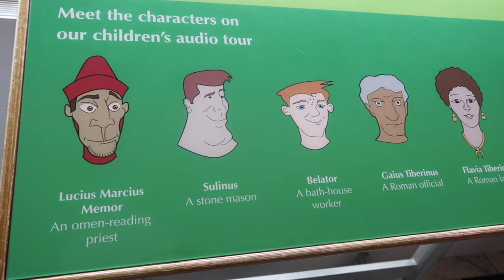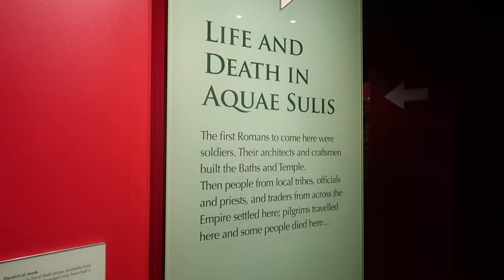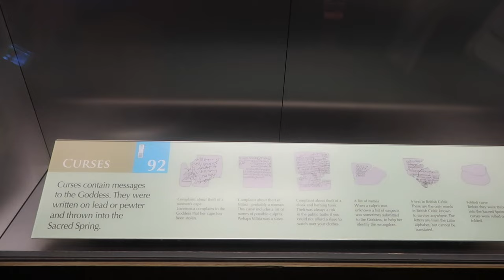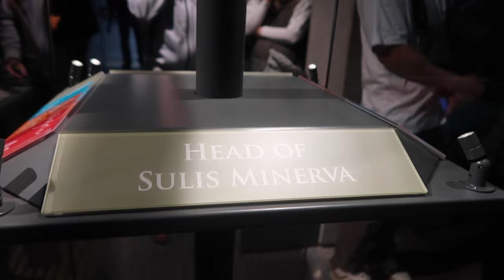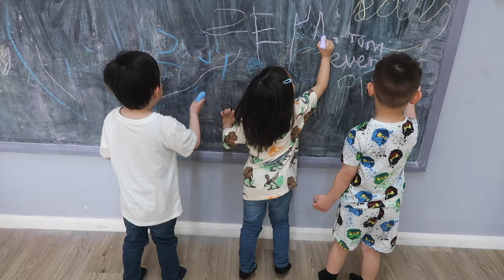BATH (The most historic place in Uk) + Samyak's Birthday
Hello Guys
This vlog shows the time we went to BATH and what all we did there and also how we celebrated Samyak's Birthday.